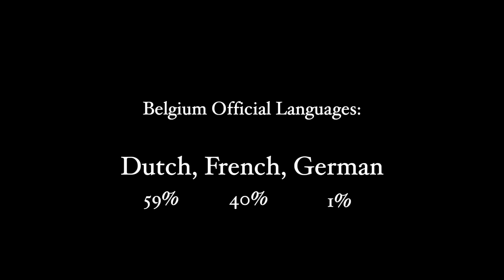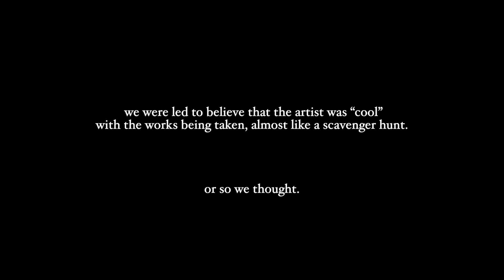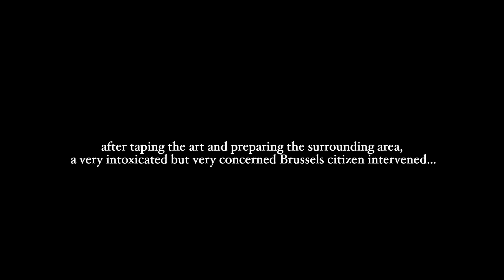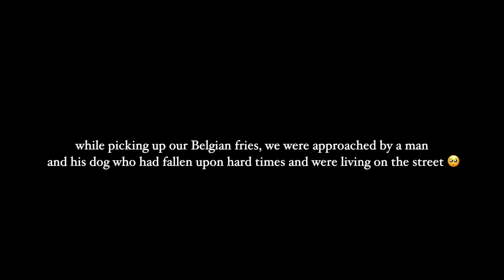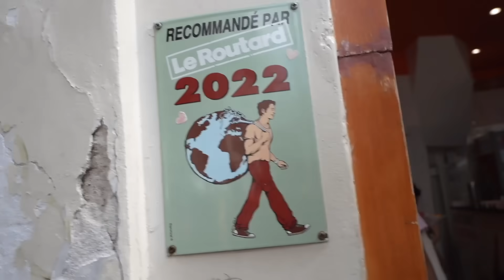I Flew To Belgium Just To Try Belgian Waffles | The Night Shift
on today's episode, our epic euro journey culminates in the land of waffles, plus we battle with a russian passenger, push our bodies and minds to their breaking point, come up on a $100,000 art heist, see that heist thwarted by the locals, visit a belgian emergency room, run into a wonderful man and his dog, stuff ourselves full, and explore gothic age architecture.